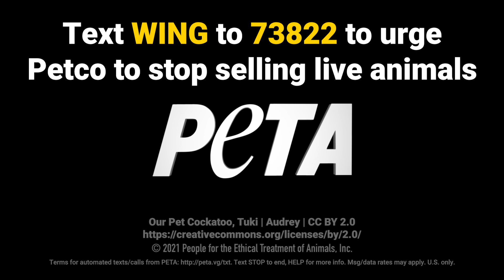Why You Should Never Buy a Bird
Life in a cage is no life at all 💔